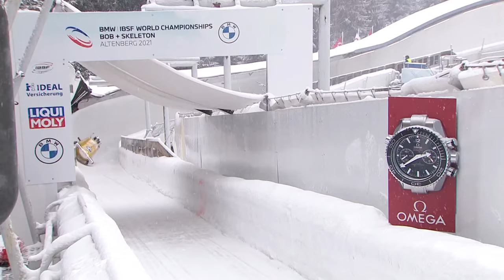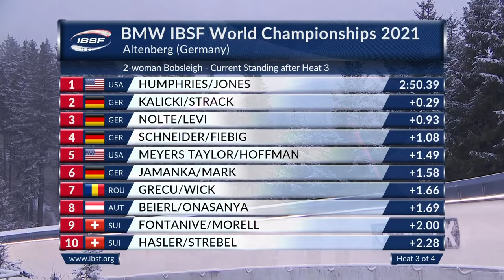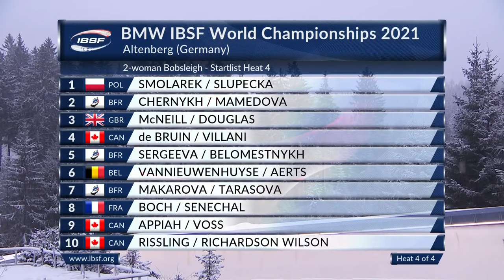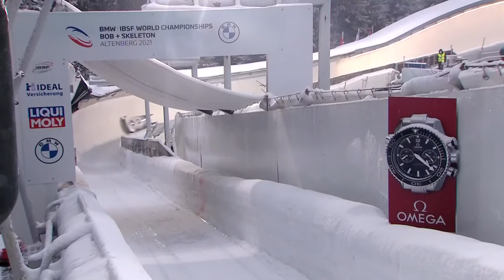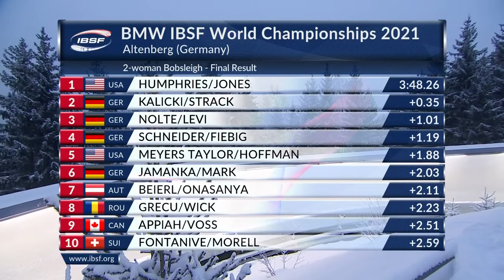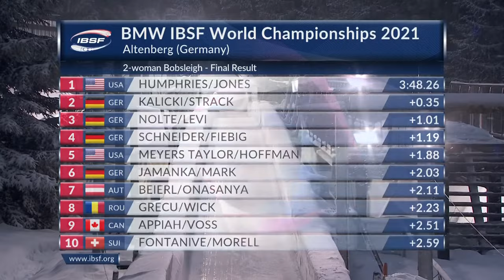Altenberg | BMW IBSF World Championships 2021 - Women's Bobsleigh Heat 4 | IBSF Official